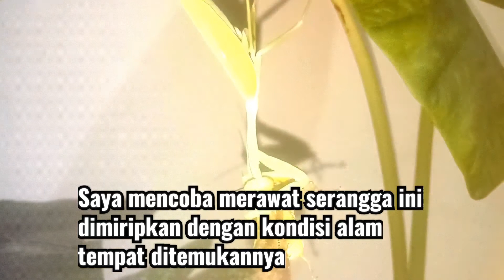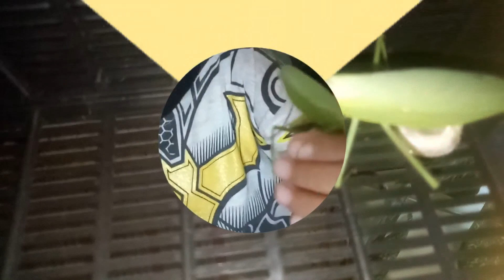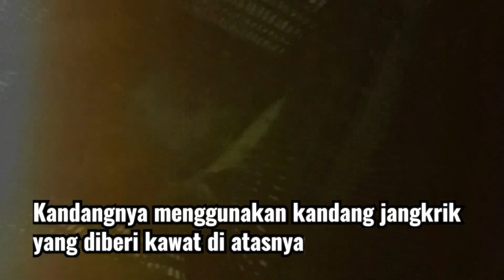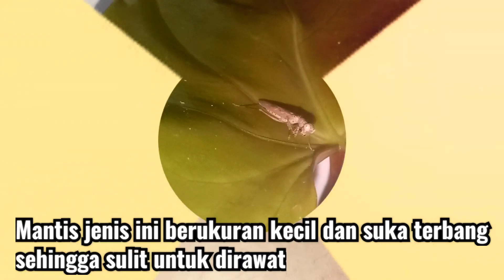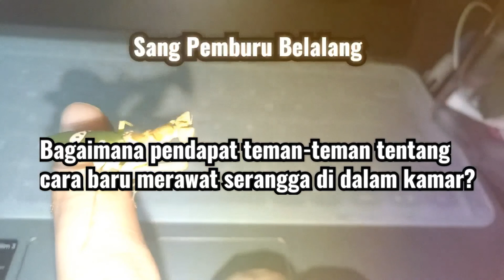Cara baru merawat mantis | ternak belalang sembah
Ada sekitar 15 jenis serangga yang saya rawat dalam kamar. Pada video ini ditampilkan cara baru dalam merawat belalang sembah mantis cangcorang, kumbang, dan serangga lainnya yaitu dengan membuat hutan serangga di dalam kamar.